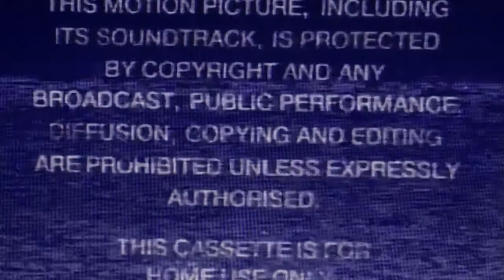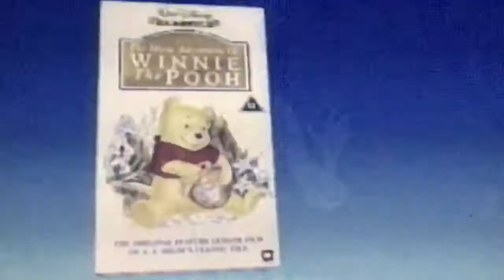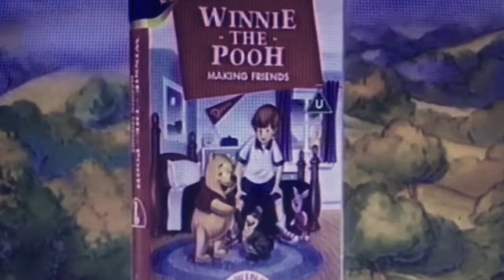Opening to The Ohana Book (Thomas O’Malley Version) 1996 UK VHS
for Thomas O’Malley